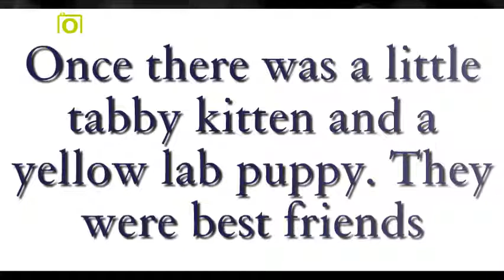Kizoa Movie - Video - Slideshow Maker: Once there was a yellow lab